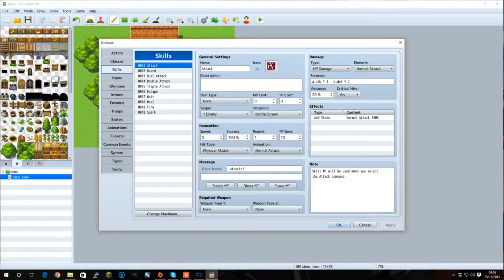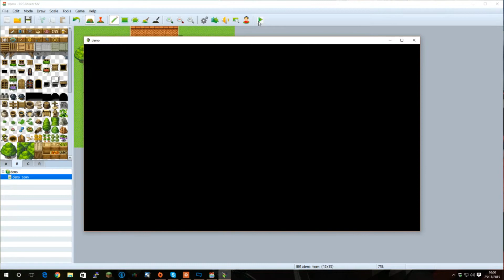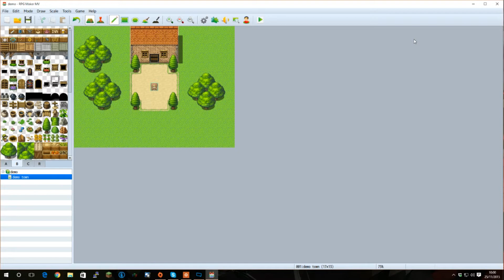How to install RPG Maker MV Plugins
Lets get started with RPG Maker MV!  In this video we are going to go over some of the basics of installing RPG Maker MV Plugins

If you would like the Plugins I am using in the project head over to the Yanfly Plugins Website over at
** Update ** Please not that Yanfly's plugins are no loner available as outlined in the video.
Yanfly has released around 40 plugins for Free, however the rest are now behind a pay-wall

Although it's a shame they have had to do this I respect their decision to paywall the plugins and request my community do the same.

Looking for the ACE to MV Converter?

Well if you Pre-Ordered you can find it here (Steam):
C:\Program Files (x86)\Steam\steamapps\common\RPG Maker MV\dlc\RPGmakerWeb_plugins\Shaz\Ace  MV Converter.rb

This will be different if you have the non-steam version!

Title: Nigel Good - No Way Back Up (feat. Illuminor)